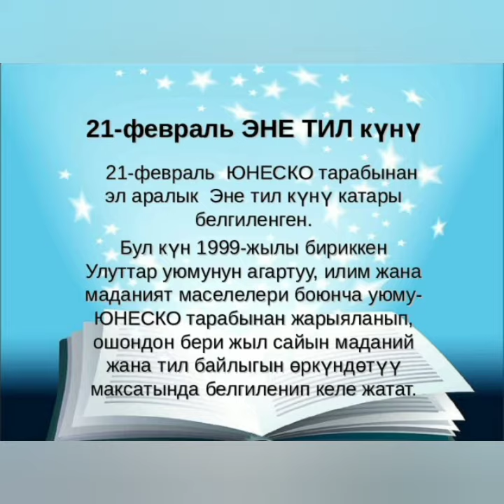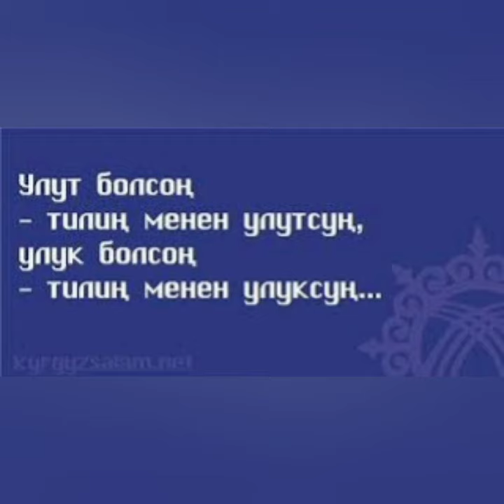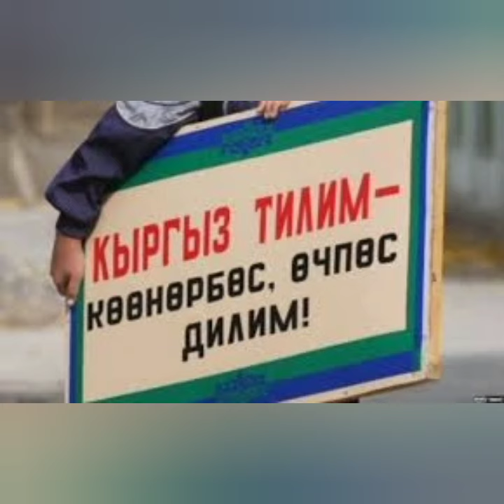Куратордук саат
Студент: Досалиева Мунайым